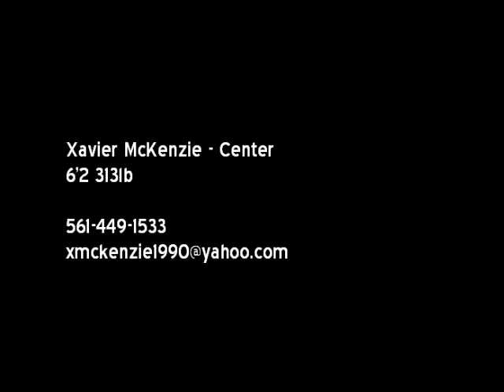Xavier McKenzie Juco Highlights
This video consists of highlights from Xavier McKenzie playing for Gattaca Juco Football in 2010.  Xavier is a graduate of Glades Central High School in Belle Glade, FL.  Xavier is a 6'2 313lb center. He wears #52 in this film.